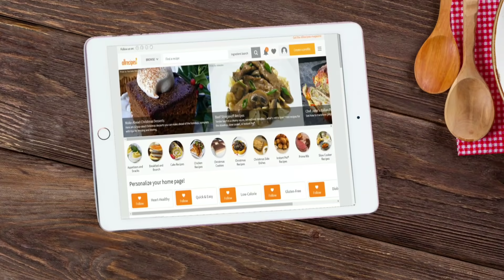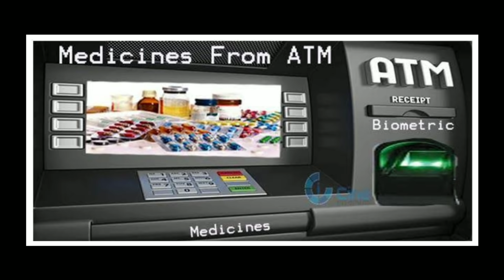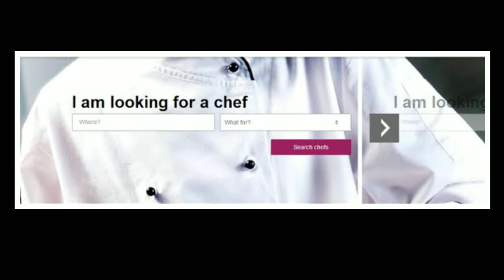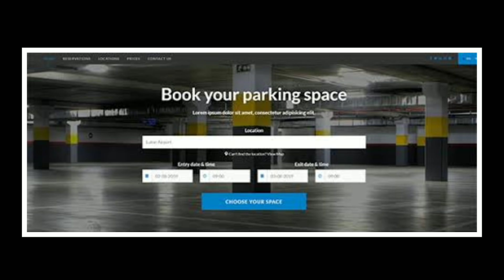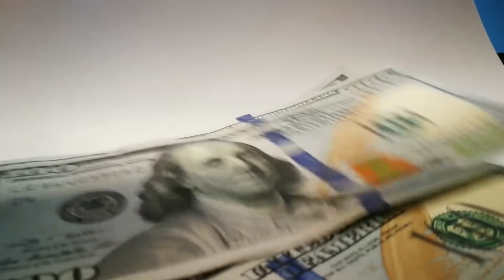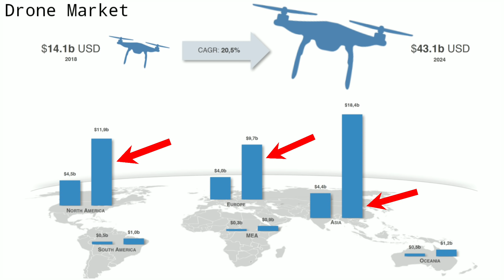Top 7 Business ideas | Startup business ideas | 2023